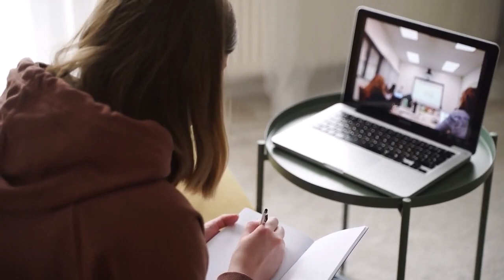CARTA DE INVITACIÓN DE UN CIUDADANO EN SOLICITUD DE VISA PARA LOS ESTADOS UNIDOS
Consejos prácticos y modelos de carta de invitación para la visa americana.

Seamos realistas: redactar una carta no es una tarea sencilla, en particular cuando se trata de una carta oficial dirigida al gobierno de los Estados Unidos. Supone mucho estrés.

Es por eso que queremos brindarte estos consejos y trucos para asegurarnos de que tu carta de invitación incluya todos los elementos necesarios.